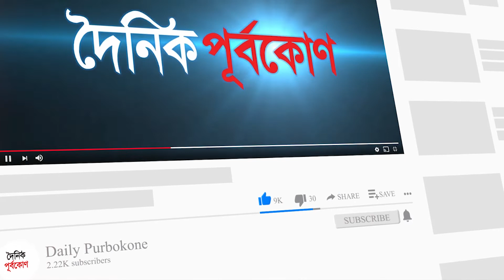টিকা সনদ ছাড়া খাবার পরিবেশন: ৯ রেস্টুরেন্ট মালিককে জরিমানা